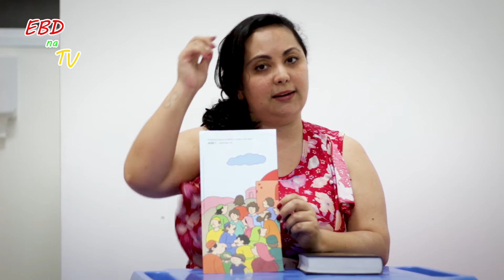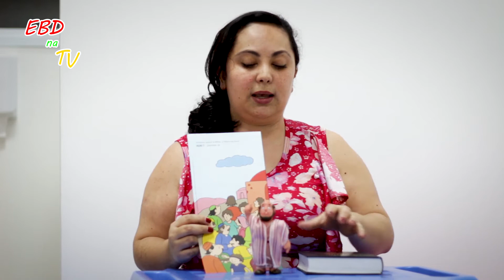EBD na TV - Ep #27 - Josias lê o Livro